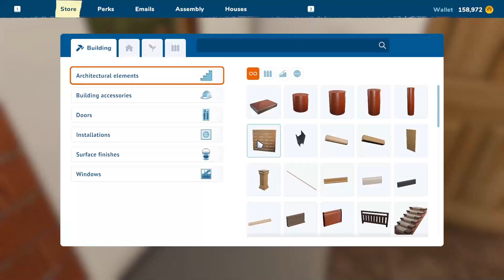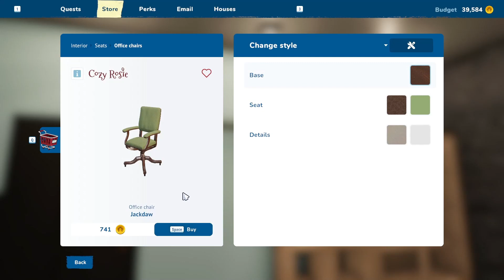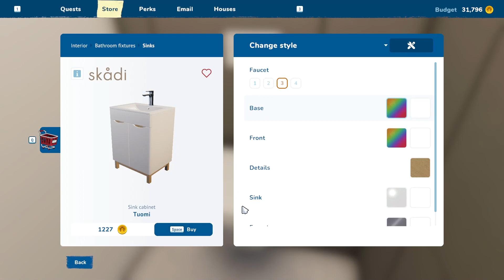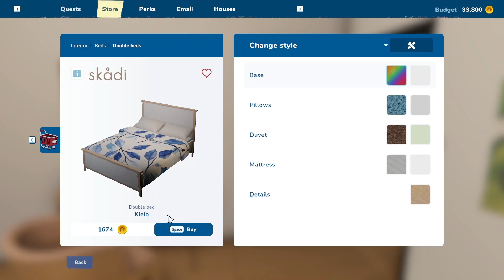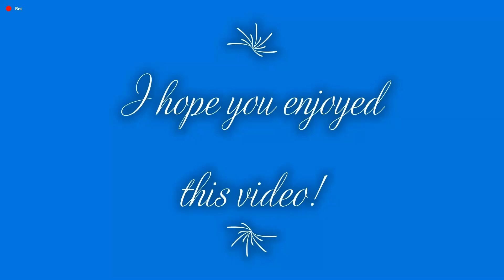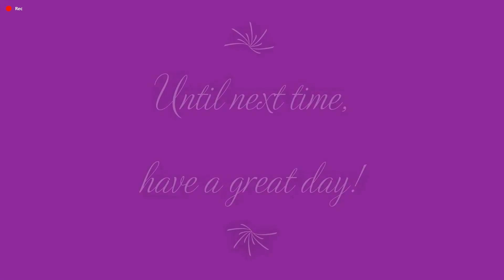House Flipper 2: My House Doesn't Feel Like Home